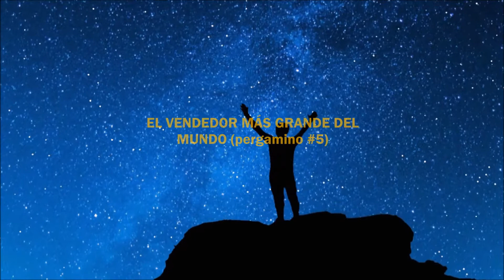*EL VENDEDOR MÁS GRANDE DEL MUNDO* ( pergamino #5)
EL VENDEDOR MAS GRANDE DEL MUNDO *  ​es un libro best seller de Og Mandino. Fue publicado por primera vez en 1968, y relanzado en 1983 por la editorial Bantam Books, una edición de pasta dura fue publicada por Buccaneer Books en junio de 1993.

El libro de 128 páginas es una guía clásica de la filosofía de un vendedor, contando la historia de Hafid, quien se enamora de Lisha, la hija de Calneh, un hombre muy rico, siendo él apenas un simple camellero. Hafid, descontento con esa vida, se acercó a su protector Pathros, un potentado mercader, (el cual en ese momento era considerado el vendedor más grande del mundo) a quien le pide consejo para convertirse en un hombre poderoso como él, y así algún día obtener también para él, el título del vendedor más grande del mundo. Pathros primero inspecciona las intenciones de Hafid, ya que sospechaba que sólo le pedía ese favor por amor al poder y al dinero, pero cuando se enteró de que era por el amor de su futura mujer Lisha, entonces decide ayudarlo y lo encamina en el arte de generar ventas, pero no le hace la vida fácil, primero Hafid debe ganarse el derecho a ser instruido por Pathros, quien le encomienda a Hafid, ir en un viaje para vender un manto en la región de Belén de Juda, pero en realidad, es un viaje de autodescubrimiento, en el cual, Hafid entenderá cuál es la verdadera base del éxito. Pathros recibe una prueba del cielo que involucra al mismísimo niño Jesús. Con esto Pathros se queda convencido de que Hafid es el elegido para ser el nuevo dueño de 10 pergaminos extraordinarios que le enseñarán las artes de cómo convertirse en el vendedor más grande del mundo. Hafid a su vez, promete cuidarlos al tiempo que puede aplicarlos en su vida, pero con la condición de que su contenido era un secreto y debería permanecer oculto hasta que algún día apareciera una persona que de alguna forma le transmitiría una señal que seria de tal forma tan evidente, aunque esta persona ignorara que preguntar, o que buscar, le haría ver que era él, el elegido, y entonces Hafid le entregarías los pergaminos, para que libremente pudiera compartir su contenido con el mundo.

En la segunda parte de este libro, Hafid, ya anciano y habiendo repartido su fortuna y desbaratado el imperio que con tanto ahínco construyó durante su vida (en la primera parte del libro), recibe una inesperada visita de Saulo, predicador de Jesús, a quien posteriormente se le conocería como Pablo, el apóstol. Y quien sin saberlo, portaba en su mochila, el signo que indicaba que él era el elegido para transmitir al mundo el contenido secreto de los 10 pergaminos.